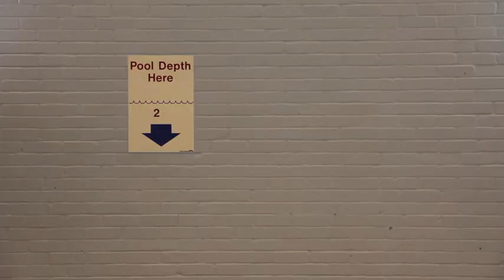Coopers Style (Feat. Femi Jaye)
CCCS's parody of PSY's 'Gangnam Style'.

Lyrics: George West & Femi Jaye
Video: Joe Balfe